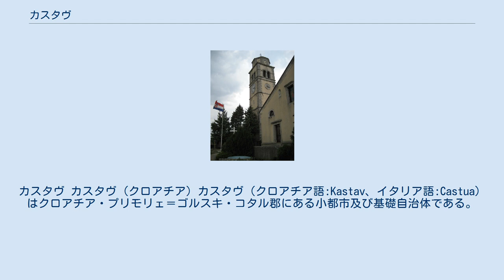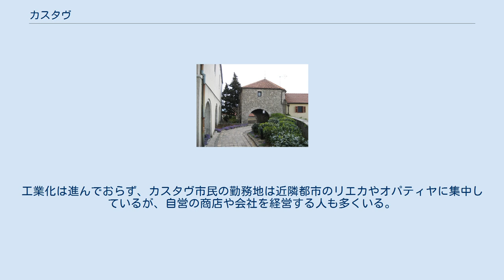カスタヴ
プリモリェ＝ゴルスキ・コタル郡
カスタヴ カスタヴ (クロアチア) カスタヴ（クロアチア語:Kastav、イタリア語:Castua）はクロアチア・プリモリェ＝ゴルスキ・コタル郡にある小都市及び基礎自治体である。
リエカの北西10km、オパティヤの北東5kmの場所に位置している。
カスタブは小島状の標高378mの丘の上に築かれた都市で市自体の人口は2,037人、基礎自治体全体で8,891人である。
旧市街、多くの公園や大きな森には、外国からの観光客やハイカーが集う。
城壁で囲まれた町には13世紀までさかのぼる歴史を持つ教会があり、毎年夏には国際音楽祭が開かれている。
 カスタヴは季節がはっきりしており、夏には37℃まで気温が上がる猛暑の日もある。
夏の夕方のカスタヴの森は新鮮な空気のため、ウォーキングをする人やスポーツをする人で賑わっている。
カスタヴはスポーツが盛んな地でもある。
冬はクヴァルネル地方でも雪が多い地域の一つである。
工業化は進んでおらず、カスタヴ市民の勤務地は近隣都市のリエカやオパティヤに集中しているが、自営の商店や会社を経営する人も多くいる。
クヴァルネル湾の島々は風光明媚であり、カスタヴの不動産的価値は高い。
また、欧州連合に加盟するスロベニアやイタリアに地理的に近いことから将来的に発展することが期待されている。